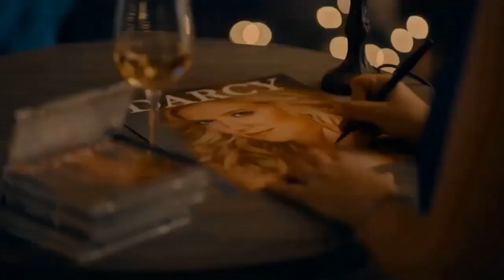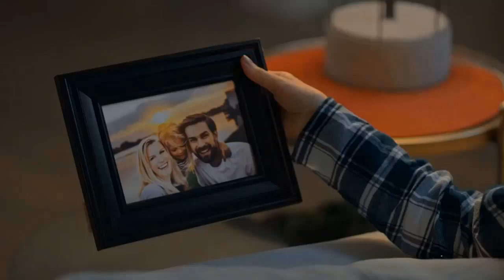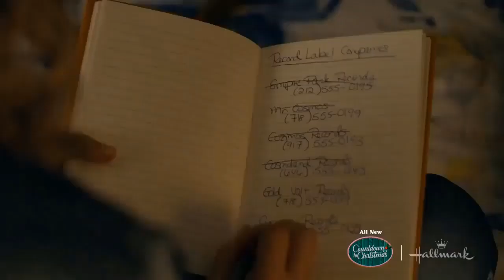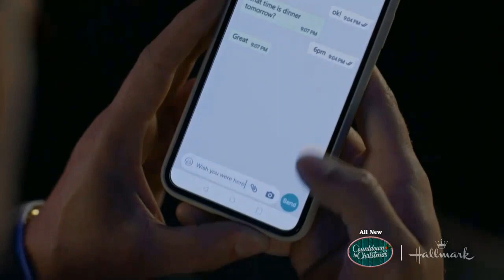In Merry Measure - New Hallmark Christmas Movie 2022 - HOLIDAY | Ginger Merrier Xmas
It follows Darcy as she returns home to spend Christmas with her sister and niece and unexpectedly finds herself coaching the high school choir with her onetime rival, Adam.

Year: 2022

*ALL movies in GingerXmas Channel is NOT violating ANY copyright from the producers. Check on google if you need the main source producers.*

Hallmark Romance vibes for your December nights or any month you want, when you need to go back to Christmas spirit.

**This movie is NOT original from my channel. Just reposting for my audience.**

Before you go, you should know that our *@GingerXmas channel is on risk of disappearing* just because I want to bring our community Christmas feelings movies all reunited in one and easy place for all (which you can find in other place), since copyright doesn't allow, I made a comfortable and safe place for our community.

*If you enjoy CHRISTMAS MOVIES, consider subscribe to our BuyMeACoffe* there you will have all Christmas movies that were banned from this channel and monthly updates about other exclusive contents, besides a community chat will all supporters of this channel.